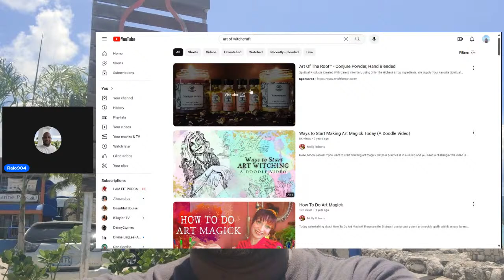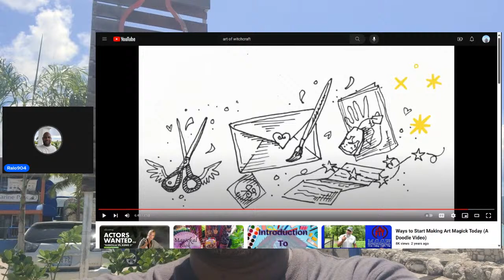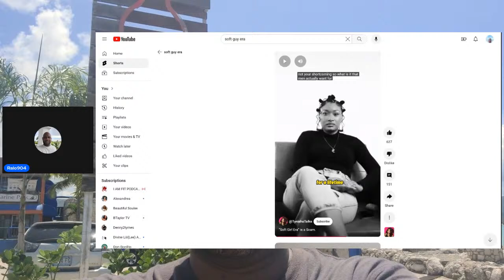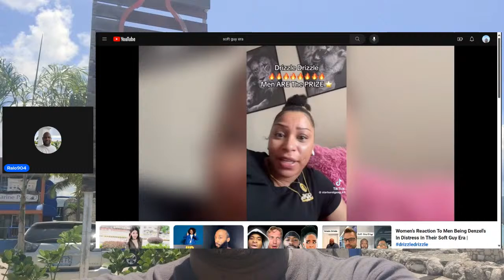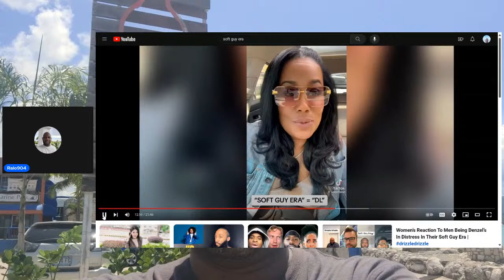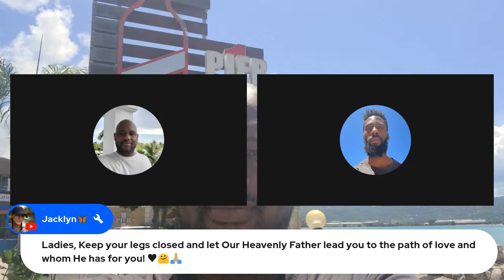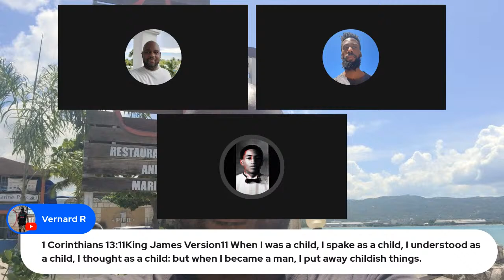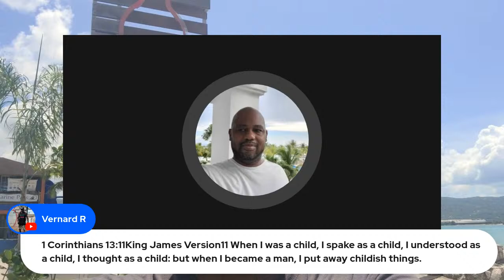Stay Alert Out Here Art Witch Soft Boy Era Drizzle Drizzle